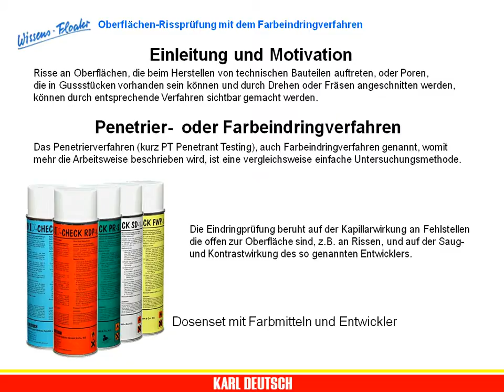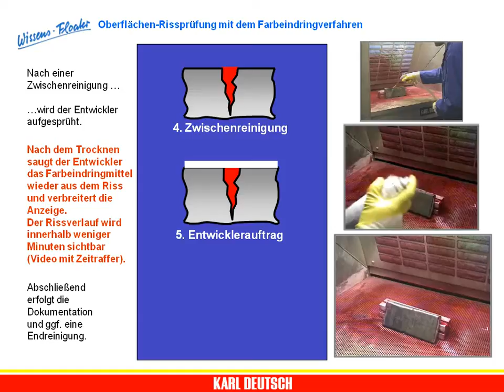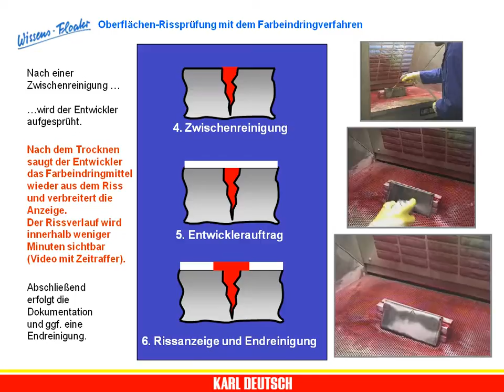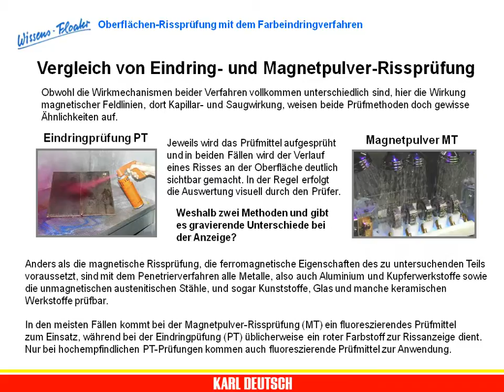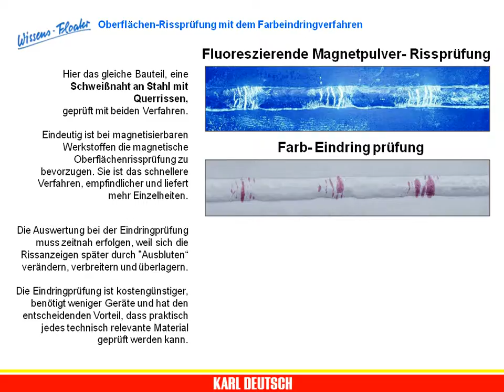Wissensfloater "Farbeindringverfahren"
Oberflächenrissprüfung mit dem Farbeindringverfahren: Risse an Oberflächen, die beim Herstellen von technischen Bauteilen auftreten, oder Poren, die in Gussstücken vorhanden sein können und durch Drehen oder Fräsen angeschnitten werden, können durch dieses relative einfache Prüfverfahren sichtbar gemacht werden.